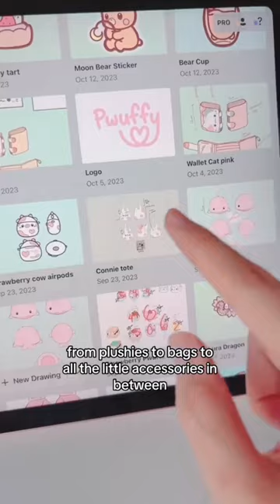“Dropshipper located 😌” 💅🩷kawaii